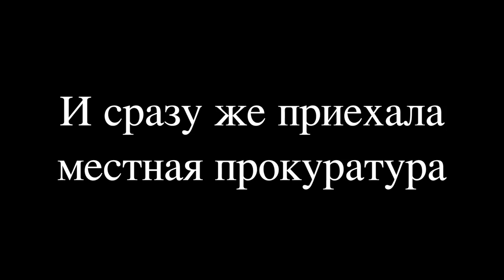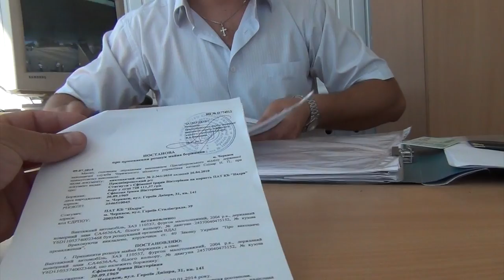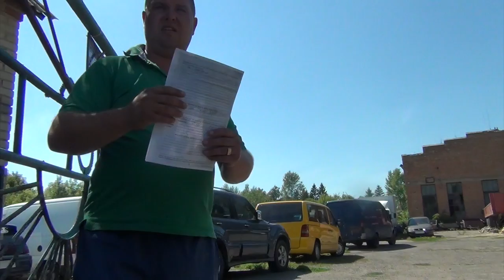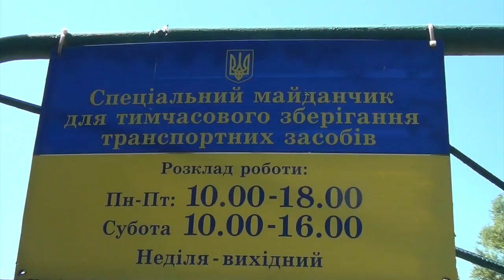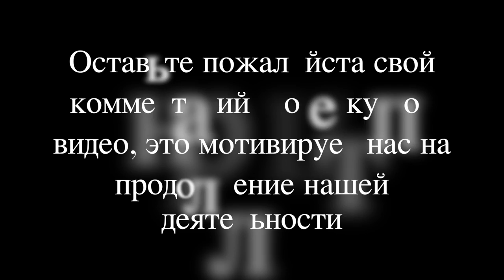ГАИ Кагарлык - развод на штрафплощадке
Большое спасибо всем тем кто помогает в проведение рейдов!
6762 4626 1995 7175 (Приватбанк)
Webmoney
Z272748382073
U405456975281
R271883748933